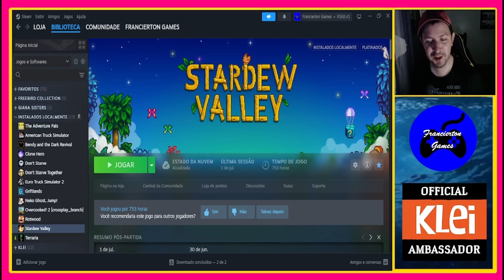Stardew Valley Expanded/Ridgeside/Zuzu #58 - Descobrindo Mais Sobre Irene, Trinnie e Freddie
E hoje vamos ver mais algumas cenas especiais, entre elas entender um pouco mais sobre Freddie que ainda trará mais revelações no futuro, os sentimentos da Trinnie, que embora seja uma criança, já tem uma paixão infantil e também sobre os sentimentos de Irene, temos também a cena de 10 corações do Ian.